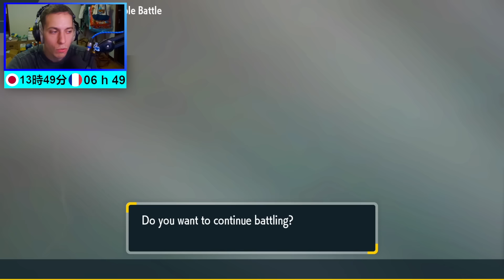Ce duo est INNARÊTABLE - Pokémon Écarlate & Violet